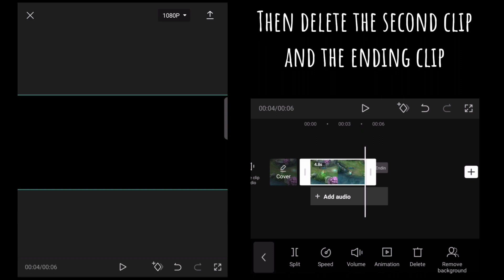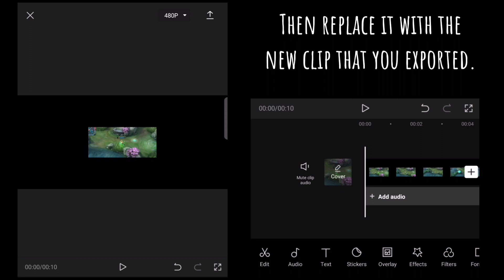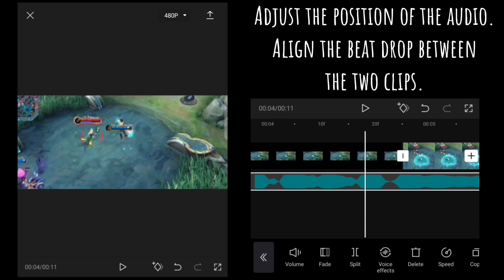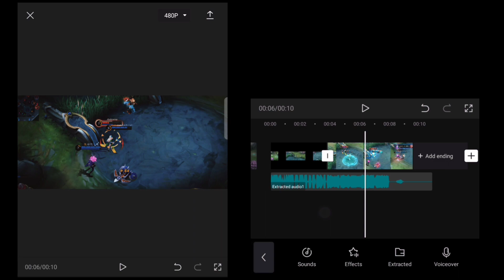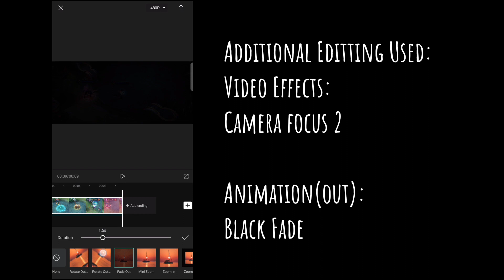LOW QUALITY TO HD TIKTOK TREND | HOT GIRL BUMMER TREND | MLBB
game id 469093 server id 3264
Follow MLBB TOP CREATION on tiktok

Thank you guys for watching. I hope you like this tutorial

Thank you so much for the support😍 Our next goal is 1,500 SUBSCRIBERS.

00:22 Converting Video to Low Quality
02:07 Extracting the Audio
03:10 Adjusting Color Correction and Filter
03:59 Additional Editing

Application used: Capcut